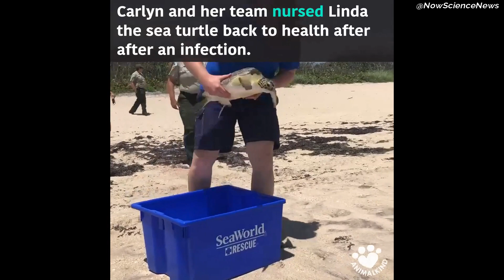Meet the Green Sea Turtle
Green sea turtles are one of the world’s largest species of turtle, weighing around 65-130kg and measuring between 1-1.2m long. They have a strong, tear-drop shape shell, called a ‘carapace’, which covers most of their body, except for their head and four flippers. Their carapace can include shades of different colours, including dark brown, green, olive, yellow and black.